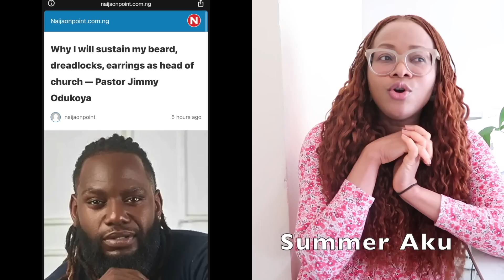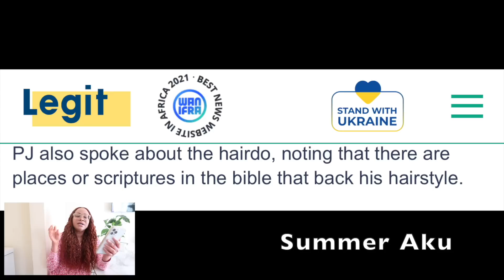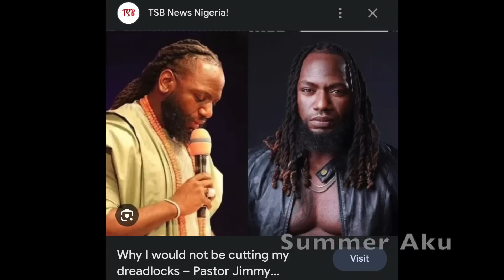Meet Nigerian 1st Ever Dreadlock Pastor- American Married Pastor Tried To Kíll His Liberian 2nd Wife